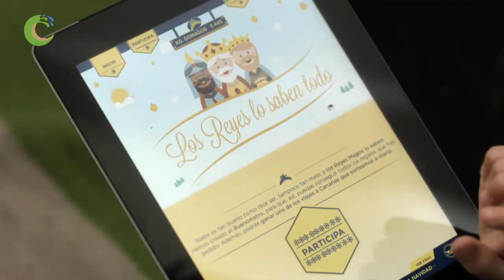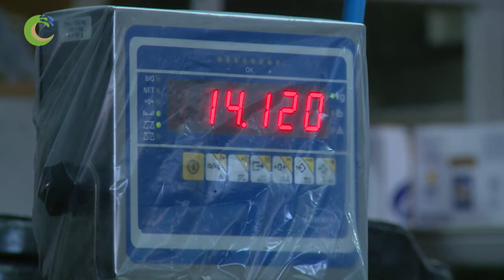EL 2014 PARA EL SECTOR PLATANERO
Canarios de Campo y Mar es un proyecto DIVULGATIVO E INFORMATIVO, producido por AGROIDEAL, para la Radio Televisión Canaria que se emite los domingos a las 9 am